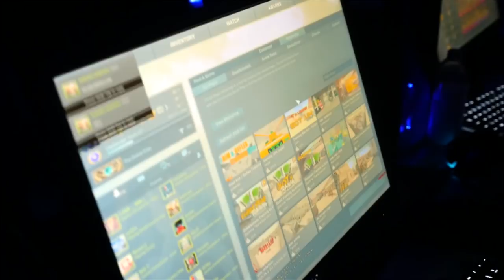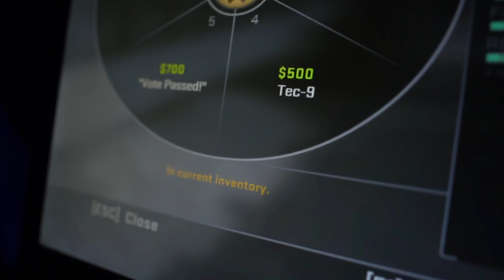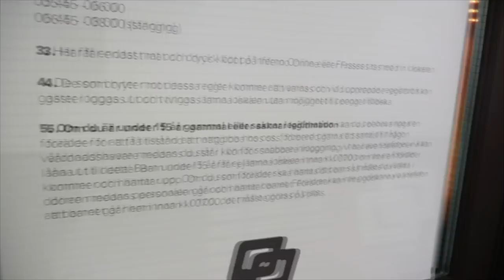SLAKTAR PÅ MUSIKGIBBET 2017! (CSGO TURNERING)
Första klippet i början av videon är i samarbete med Huawei

Blev inbjuden till musikgibbet 2017 vilket betyder att 8 olika lag
med olika artister i alla lagen blandat med streamers/youtubers spelar en CSGO turnering, vinnarlaget vinner ca 250.000kr som doneras direkt till musikhjälpen.